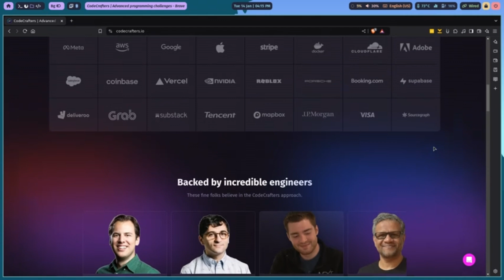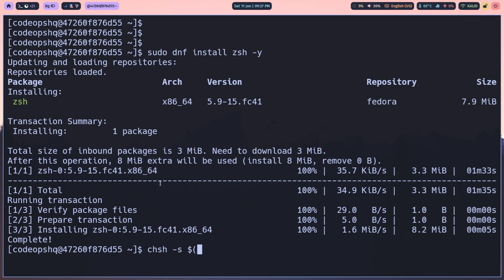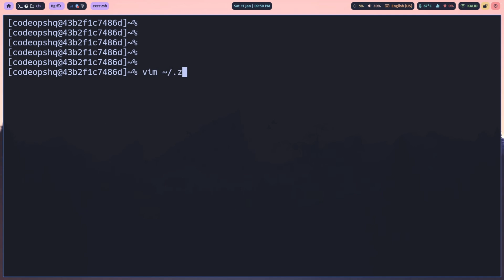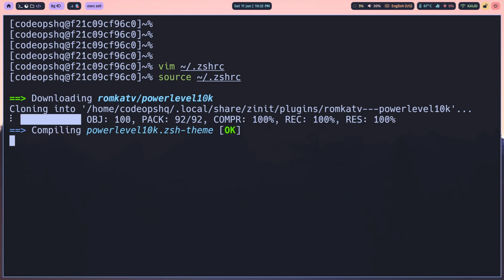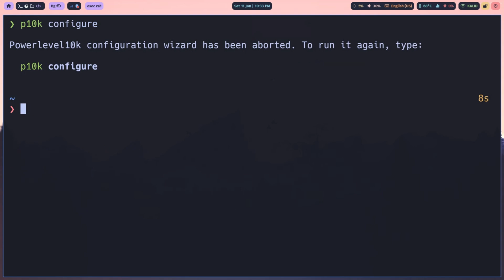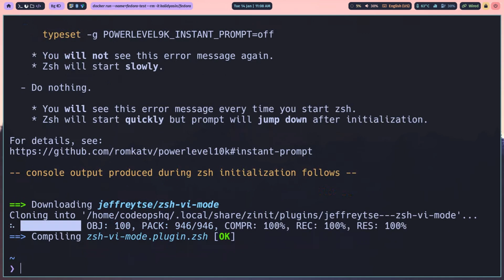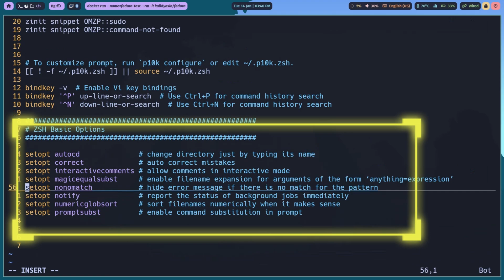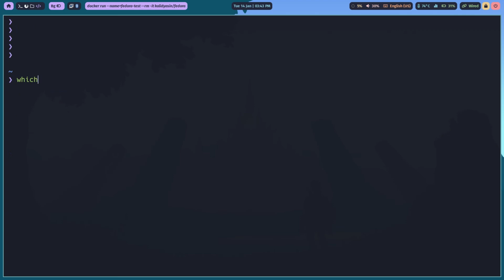ZSH with Zinit: Say Goodbye to Boring Terminals!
🚀 Supercharge Your Terminal with ZSH 🚀

Tired of the same old terminal experience? In this video, I’ll guide you step-by-step through installing and customizing ZSH, the ultimate shell for developers. From managing plugins with Zinit to styling your terminal with Powerlevel10k, I’ve got everything you need to take your workflow to the next level.

💡 What You’ll Learn:

Why ZSH is a game-changer for developers.
How to install and set up ZSH on Linux, macOS, and Windows (via WSL).
Plugin management using Zinit for powerful features like autocompletion and syntax highlighting.
Customizing your terminal with Powerlevel10k for a sleek, modern look.
Adding aliases and configurations to boost productivity.
Want a chance to win a lifetime subscription, 1-year accounts, or 3-month accounts for Codecrafters.io? It’s easy! Comment your GitHub username below and Signup using this to enter. Winners will be announced after January 25th, 2025.

👨‍💻 Chapters:
00:00 - Intro
00:30 - Ad: Codecrafters.io Giveaway Announcement
01:39 - Why ZSH?
01:56 - Installation
02:47 - Zinit
04:44 - Powerlevel10k
06:34 - Useful Plugins
08:56 - Configurations and Aliases
10:42 - How to Enter the Giveaway